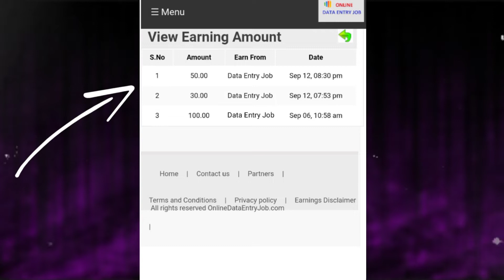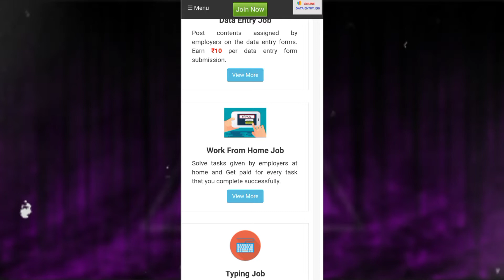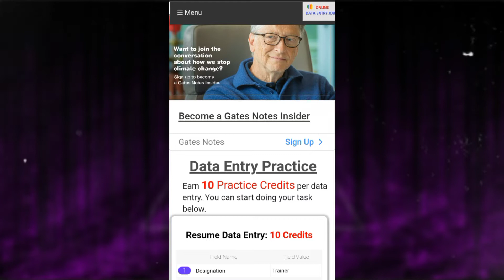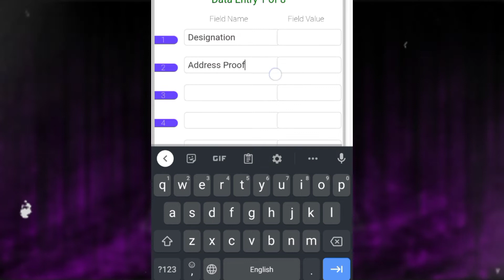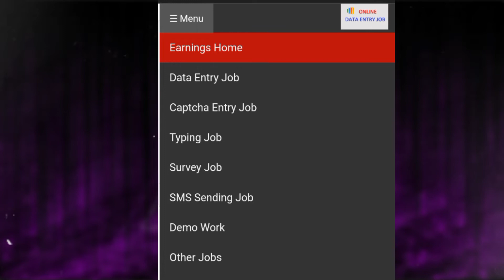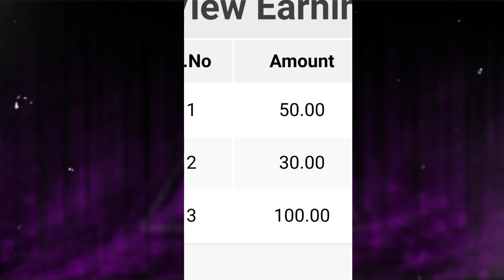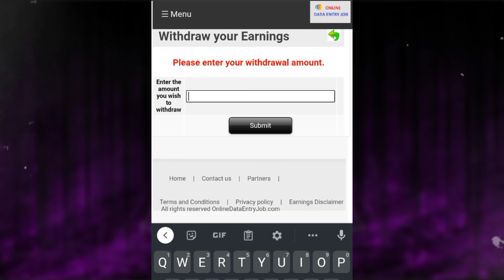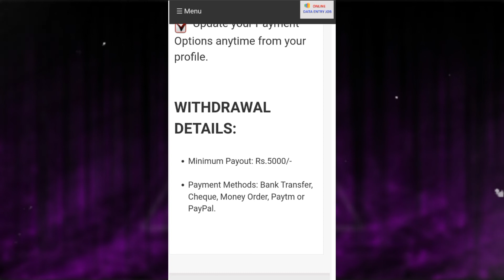মোবাইল দিয়ে টাকা ইনকাম করুন💰|| How To Earn Money Online🤑|| Daily Bonus 100 TK😱|| RJ TECH ZONE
(_Everyone_)

🔎 Video topic in our channel:-

➡️ Application review.
➡️ Tech channel.

✨Title:- মোবাইল দিয়ে টাকা ইনকাম করুন💰|| How To Earn Money Online🤑|| Daily Bonus 100 TK😱|| RJ TECH ZONE

⚫ Content creator:- MD.Hridoy

⚫ Channel name:- RJ Tech Zone.